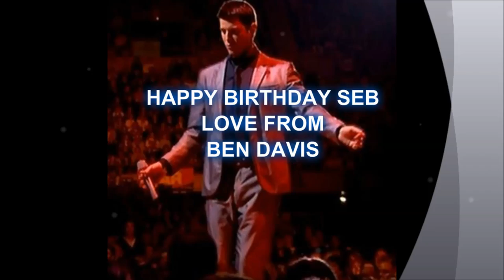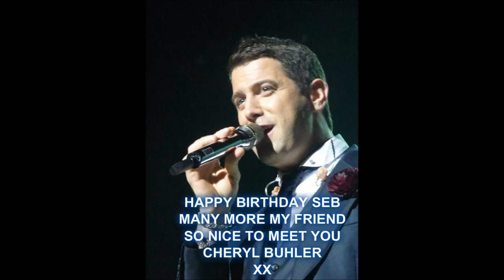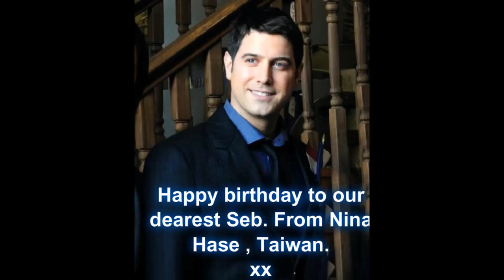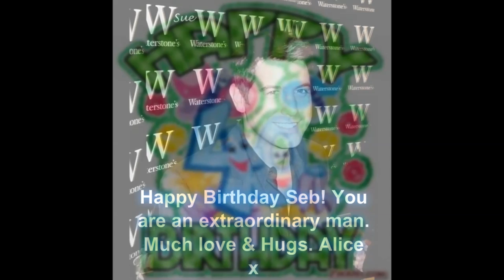HAPPY 40TH BIRTHDAY SEBASTIEN IZAMBARD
Birthday wishes for Sebastien Izambard on his 40th Birthday 7/3/13